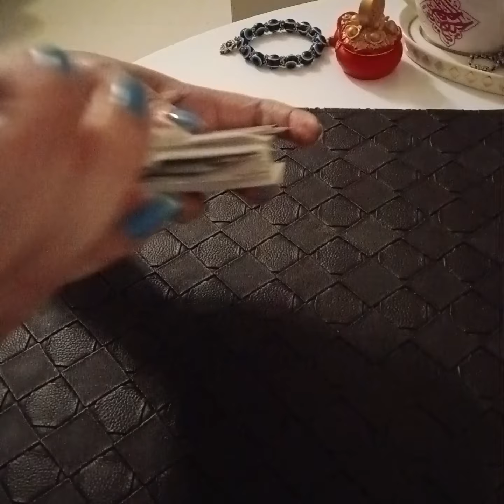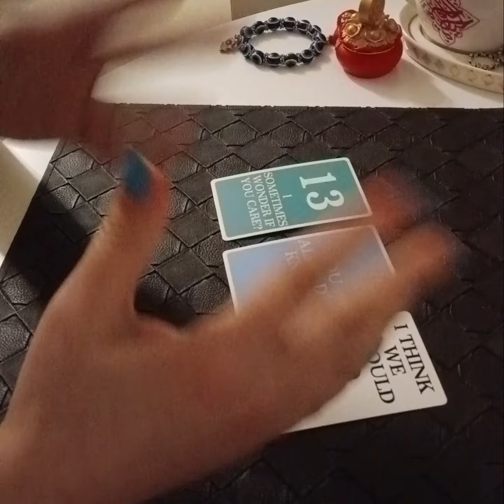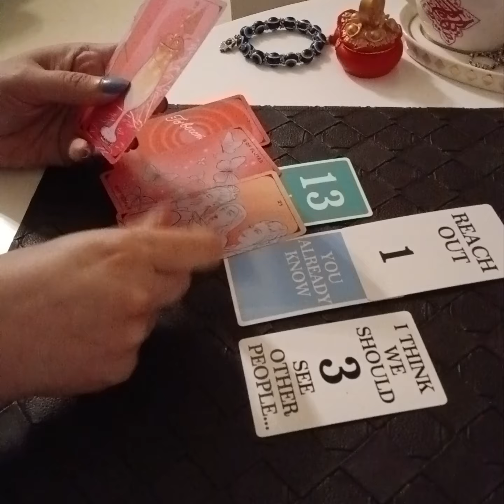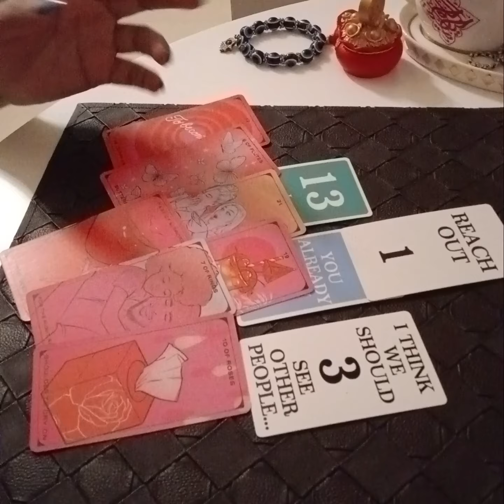♥️💌UNKE MESSAGES APKE LIYE 💌♥️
Services  i  offer :

1- 1 question reading - 35 USD

(5,000 - pkr)

2- 2 question reading - 55 USD

(8,000 - pkr)

3- 3 question reading - 70 USD

(10,000 - pkr)

4- 5 question reading - 100 USD

(16,000 - pkr)

5- Love n Relationships - 100 USD

(16,000 - pkr )

6- 10 Minutes customized  *SPIRITUALLY CHARGED*  affirmations that give 100% RESULTS  - 100 USD

(16,000 - pkr)

7- Consultation and step by step guidance to  MANIFEST  your Dream Desire and Goal.

(50,000 - pkr)

8- Unique Scripting technique to manifest your desire -  80 USD

(13,000 - pkr)

9- Protection from bad influences and energies  - 60 USD

(10,000 - pkr)

10- Removal of Black Magic  - 100 USD

(16,000 - pkr)

(16,000 - pkr)

12- Dream  Interpretation  - 40 USD

(6,000 - pkr)

13- Spiritually Charged Affirmations + Unique Scripting Technique - 150 USD

(25,000 - pkr)

14- Money rituals - 60 usd

(10,000 - pkr)

15- Love Rituals - 100 usd

(16,000 - pkr)

16- Subliminals - 100 usd

(16,000 - pkr)

17- Consultation along with 1 manifestation technique - 100 usd

(16,000 - pkr)

18- Angel guidance - 40 usd

(6,000 - pkr)

19- 5 Minutes Guided Meditation - 50 usd

(8,000 - pkr)

20- 5 Minutes Affirmations - 50 usd

(8,000 - pkr)